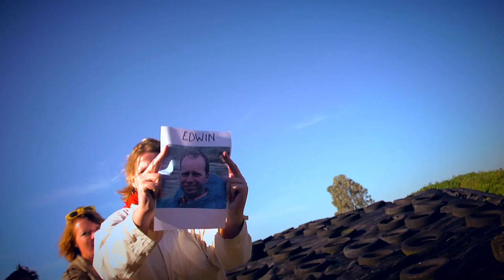Lipdub neven- en nichtendag familie Jorna 2013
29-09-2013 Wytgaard